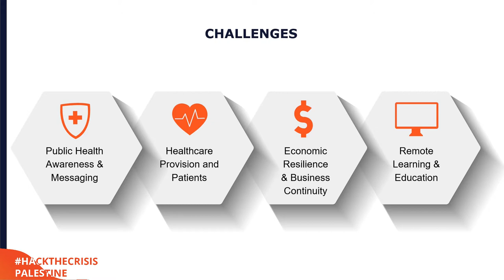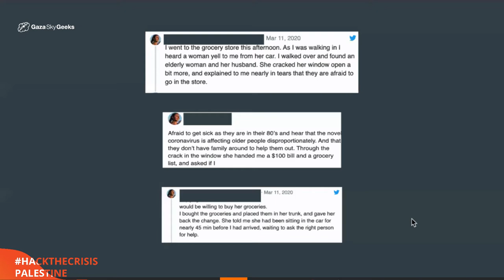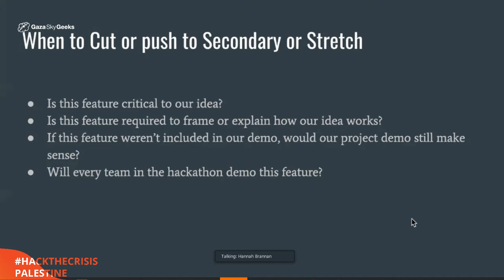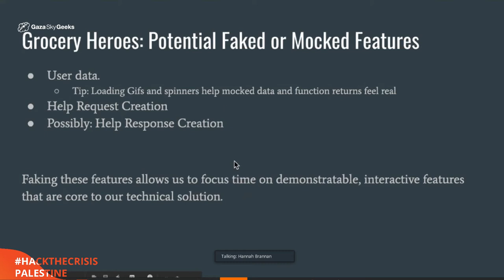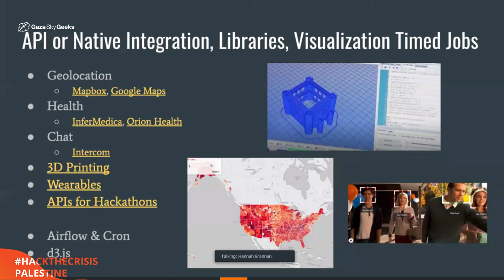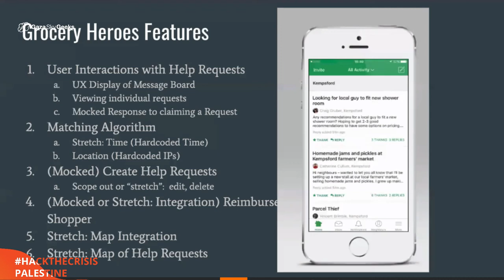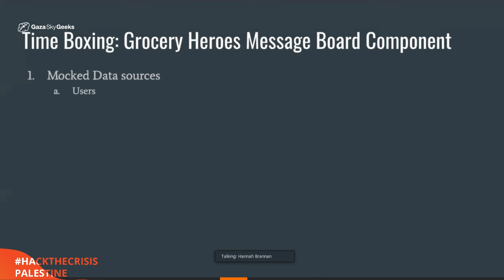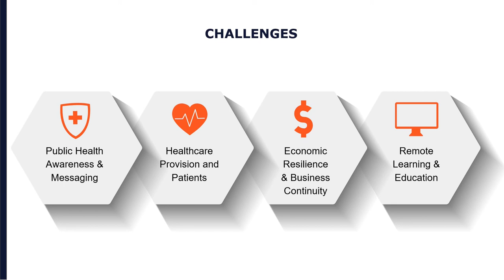Day 2 How to Build a Prototype in 1.5 days | Hack the Crisis Palestine